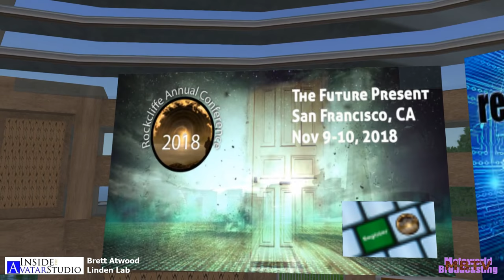Inside the Avatar Studio - With Brett Linden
Inside The Avatar’s Studio brings together innovative leaders from the virtual technology frontier to discuss perceptions, perspectives, and predictions of what ‘being virtual’ means in today’s society.

Hosts Kevin Feenan and Renne Emiko Brock

Perceptions (start time: 2m30s)

IAS introduces a new segment call "Perceptions" which will provide information on news and collaborations happening where Rockcliffe is contributing toward making these events happen.
Start at 2m30s

Perspectives (start time: 6m28s)

In this episode, Renne speaks with Brett Linden, Sr Marketing Manager, Linden Lab .

Check out the links below related to the information presented in this episode.